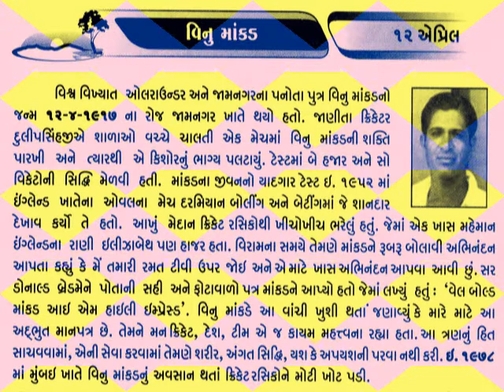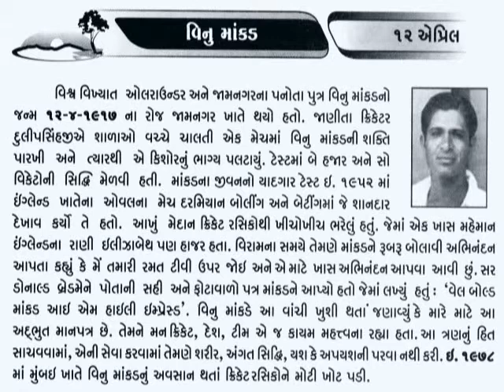12 APRIL વિનુ માંકડ ક્રિકેટર Vinoo Mankad_આજનો દિનમહિમા-@vasant teraiya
12 APRIL Vinoo Mankad_આજનો દિનમહિમા-માનવપુષ્પોની મહેક-L V JOSHI, JUNAGADH